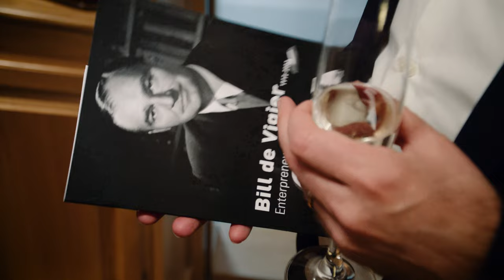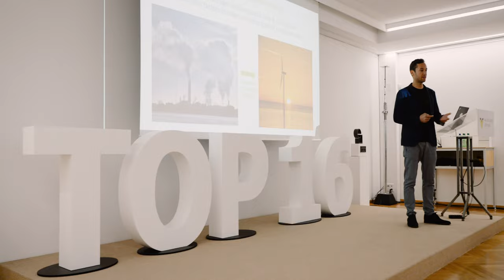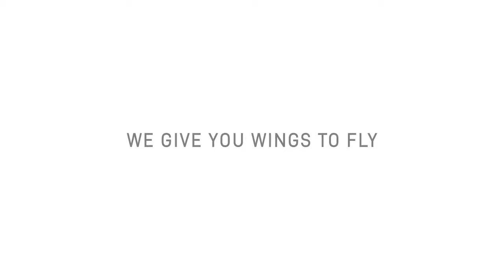W.A. de Vigier - Imagefilm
The goal of the W.A. de Vigier Foundation is to actively invigorate business development and provide direct financial support with no strings attached to young entrepreneurs with innovative ideas wishing to build performance and growth oriented businesses in Switzerland. Every year, we award up to five promising startups with CHF 100'000 each. Additionally, our contestants benefit from our valuable network of experts, investors, entrepreneurs and alumni plus they get to enjoy national and international visibility via our press relations and live-streamed pitch events.